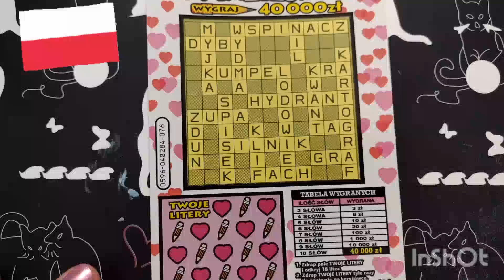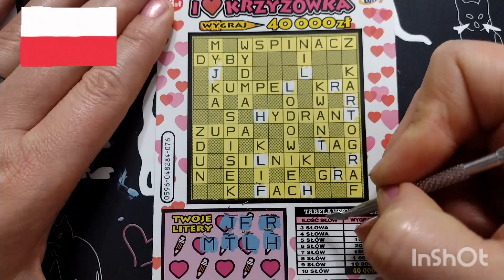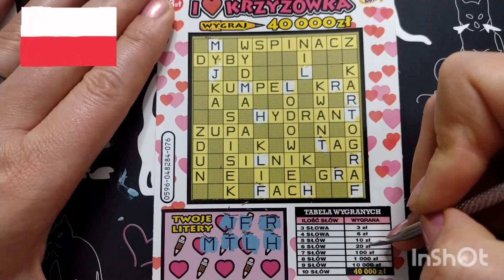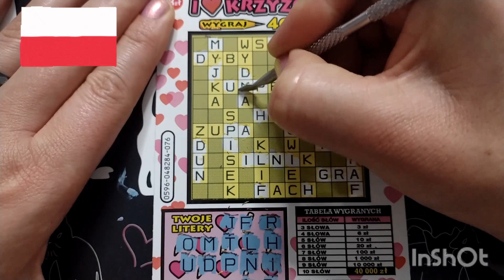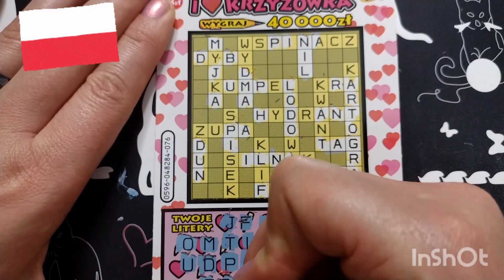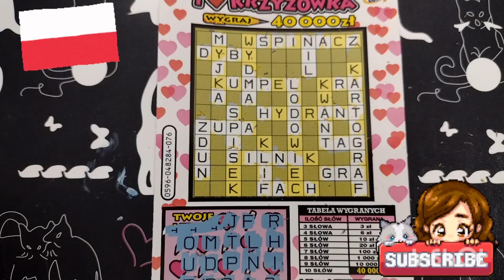#362🇵🇱 Z OKAZJI DNIA NIEPODLEGŁOŚCI PIĘKNA WYGRANA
Zapraszam na drugi kanał